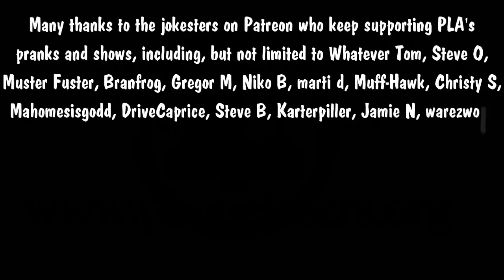The Snow Plow Show 693 - Sorry About My Dreams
It’s Wednesday and I’m rushing out a show because I failed to do it on Monday or Tuesday. The first few calls from this show are actually from yesterday. They didn’t go well, but it’s okay because I deleted a few hours of people hanging up on me for telling them I was having weird dreams about them.

00:00 The opening prank is from 2018. The background music during it is Free Water Chiptunes by Christopher.

01:59 Intro Song by Beagle Dude

03:03 Intro talky talk. Background music is Forest Of Wonder by Philter

03:33 Get a vinyl record of Snow Plow Show music that is NOT MY OWN KICKSTARTER. Mine will be later this year. Yes, I forgot to mention this.

03:45 Here’s a link to my call to Crazy James

04:48 Here’s King Richard’s call to Crazy James

07:10 Get Yati M’s design on a t-shirt

07:20 Get Yati M’s design on a sticker

07:30 Go visit Yati M’s instagram to see more of his designs

07:38 The weird movie trailer thing is a teaser from the 90’s movie called Josh and S.A.M.

08:25 Let the prank calling begin.

10:18 The background music is Punch The Wall by Rappy McRapperson

54:42 The Epic Voicemails. Background music is Strong In The Real Way by Arcade Unicorn

54:24 The background music is Unity by TheFatRat but not by TheFatRat it’s by some YouTube piano guy.

01:03:20 The ending song is Mother Fucker Policy by King Xakitus